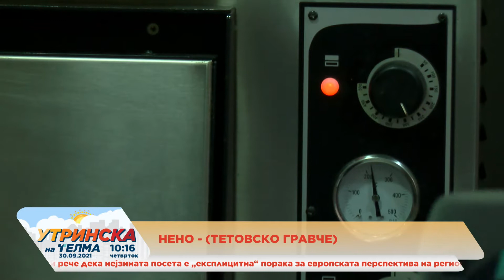Со Нено готвиме тетовско гравче 30.09.2021